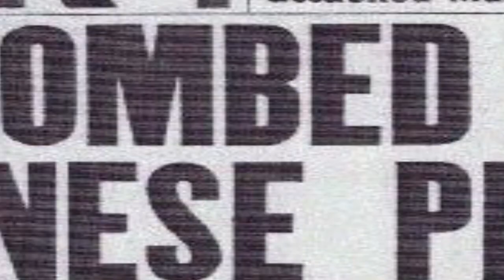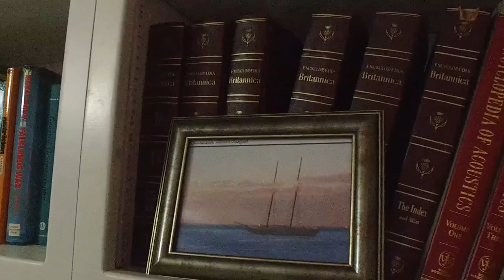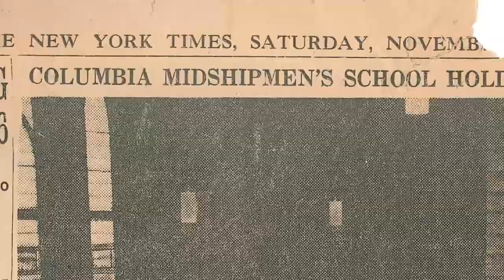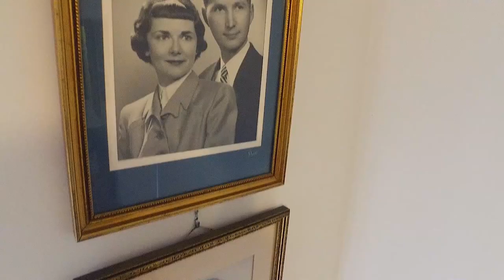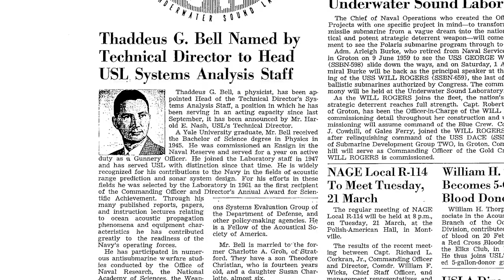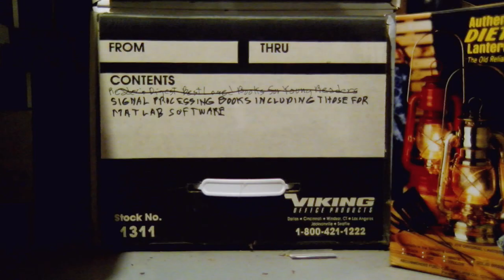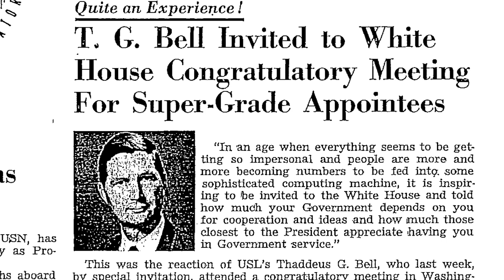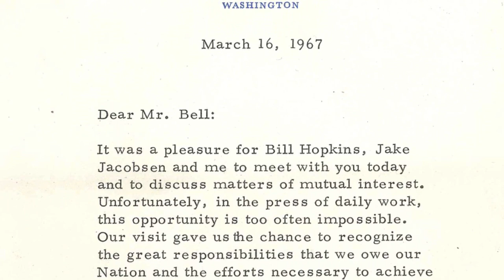The Godfather of Sonar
A short documentary made about my grandfather for my documentary class.